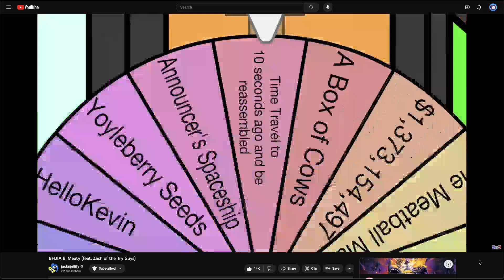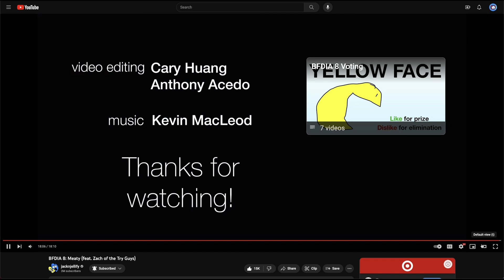BFDIA 8 Reaction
BFDIA 8 Reaction by Sonicboom363. In this video, I will react to Battle For Dream Island Again's Newest Episode.

I hope to make more videos in the future regarding BFDIA/TPOT and other topics like countryballs as well. I am sorry for my inconsistent uploading. I hope as the Christmas season comes around, that uploading becomes consistent again. Have a good day!